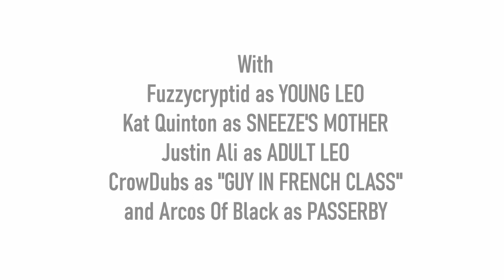The Monster Under My Bed FINALE (Comic Dub)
The final episode of Monster Under My Bed is here! We had such a blast working on this and will be releasing a supercut with all of the parts together soon.

Sasha's husband/love interest - CrowDubs

Crew:
SFX and Audio editing - Lee